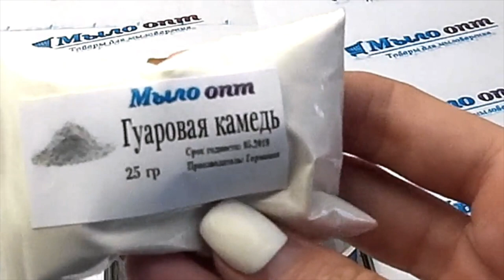Гуаровая камедь// Натуральная косметика// Загустители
Видео обзор Гуаровая камедь от магазина Мыло-опт